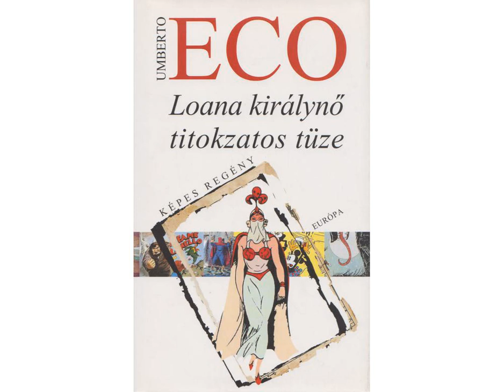Umberto Eco - Loana királynő titokzatos tüze 7/7 (Hangoskönyv)